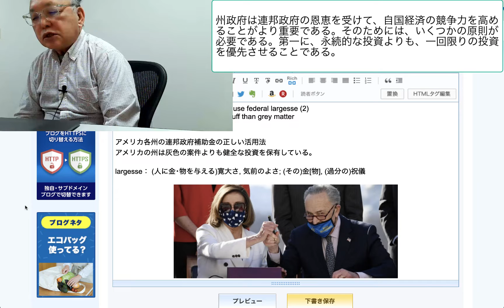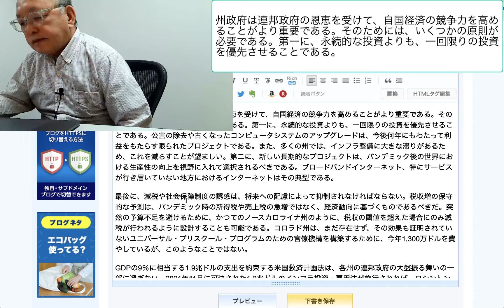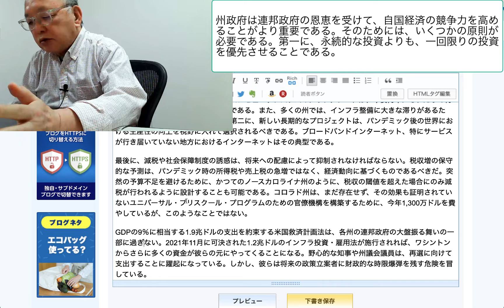州政府は連邦政府の恩恵を受けて、自国経済の競争力を高めることがより重要である。そのためには、いくつかの原則が必要である。第一に、永続的な投資よりも、一回限り